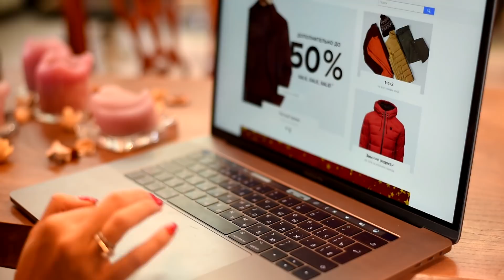НигайРаздевай | ДО и ПОСЛЕ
Героиня: Оля
Визажист @jen_hathaway
Стилист по волосам @mikerovstylist
Салон @golovu_s_plech
Мейк-ап @nyxcosmetics_russia
Оператор @sbogomolenkov_
МОЙ БЛОГ НА АНГЛИЙСКОМ ЯЗЫКЕ | MY ENGLISH BLOG